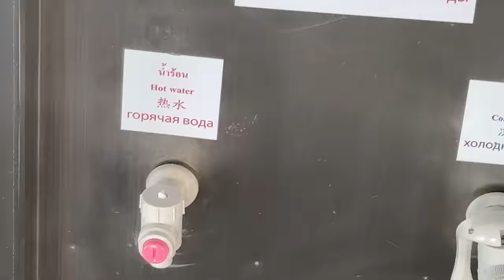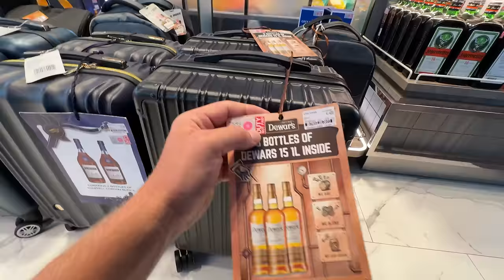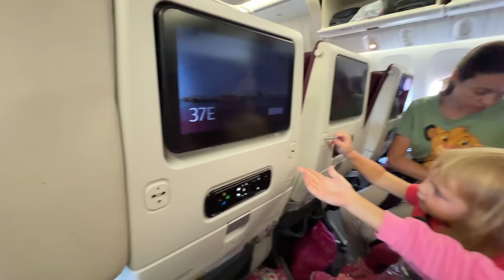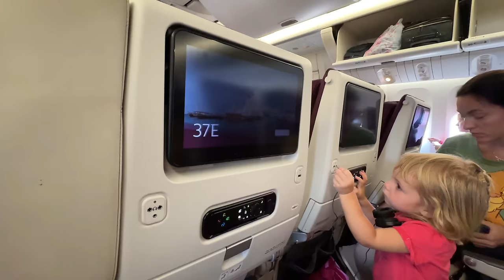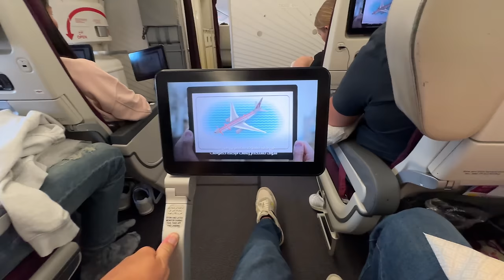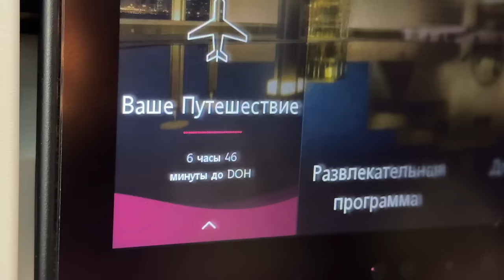УЛЕТАЕМ ✈️ АЭРОПОРТ НА ПХУКЕТЕ! ВИСКИ ЗА 24000$ в Duty Free Таиланда